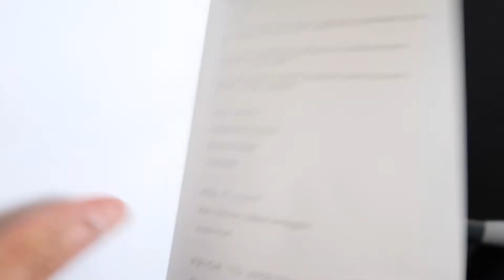Filipina In Australia Travel To Philippines - Now Boarding! But No To High Heels When In A Hurry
Filipina wife and her Australian husband are now on board for their holiday to Philippines. The Filipina wife complaining about her sore feet because of wearing high heels and she promised not to wear high heels when in a hurry.